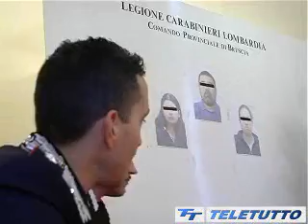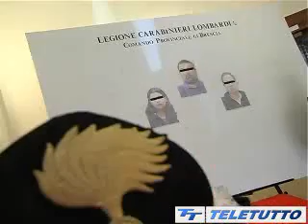DROGA SUL GARDA, TRE COLOMBIANI ARRESTATI A DESENZANO PER TRAFFICO DI COCAINA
DROGA SUL GARDA, TRE COLOMBIANI ARRESTATI A DESENZANO PER TRAFFICO DI COCAINA (brescia 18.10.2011)